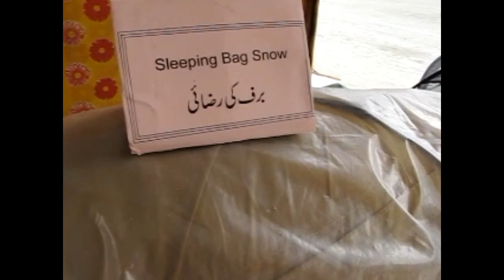VLOG WITH Pakistan Army AT SKARDU PAKISTAN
Pakistan army is known as world top class army and ranked number one in the world Pakistan is an underdeveloped country but its army is #1 it is honour for every Pakistani and we are proud of you we are peaceful nation and we want to live peacefully in the region we always have threat from our eastern neighbour so we should prepare to response any kind of aggression